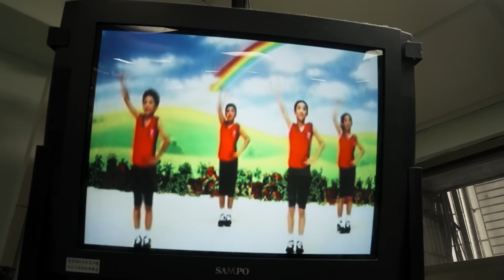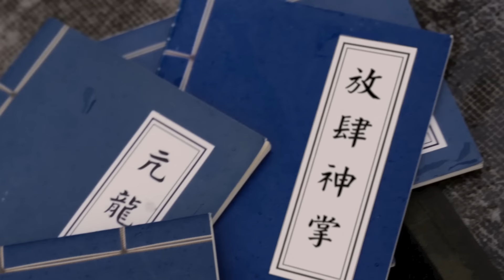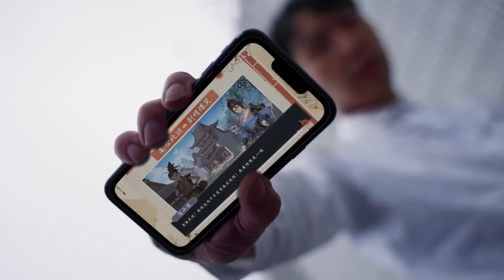台灣殭屍校園 KUNG FU v.s. Zombies ft.@punchyaaa @AJin_Jin @tangting2226 【放肆武林】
收放自如，肆意江湖！包租婆元秋、肥仔聰林子聰 聯袂代言
高顏值武俠隨心放置手遊 @放肆武林 火熱上線！

無情業配 讓你措手不及 真的是太無情了!

導演：葉公
攝影：喬祥
美術：敬淵
攝助：小宇/哲瑋
側拍師：偉廷/阿毛
製片團隊：樺樺/彥鋒/emma/浩鈞
化妝師：JYUN
特化師:好帆工作室
服裝租借：神龍變裝
動作龍武術團隊
場地：醒吾高中

電腦硬體－
AMD threadripper 3990x / Kinston DDR5 / GIGABYTE WRX80 /
喜天電腦